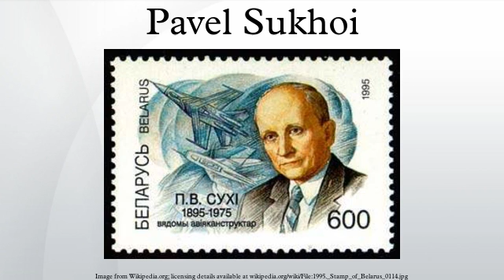Pavel Sukhoi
Pavel Osipovich Sukhoi (Russian: Павел Осипович Су'хой; Belarusian: Павел Восіпавіч Сухі) (July 22, 1895 – September 15, 1975) was a Soviet aerospace engineer. He designed the Sukhoi military aircraft and founded the Sukhoi Design Bureau.